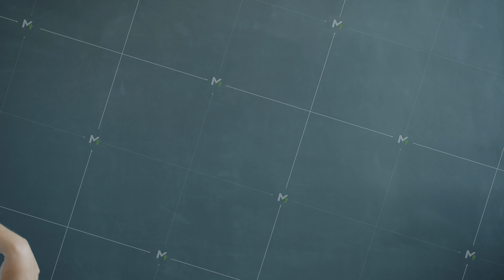Slow motion of funny young man dancing making wave movements on gray background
Slow motion of funny young man dancing making wave movements on gray background having fun alone and looking at camera. People and fun concept.